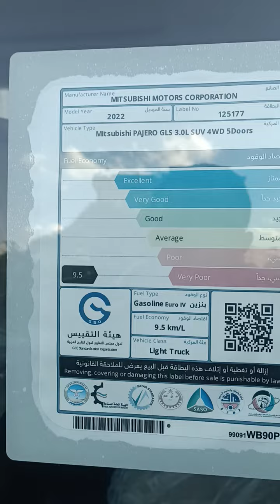👇 Mitsubishi pajero 2022